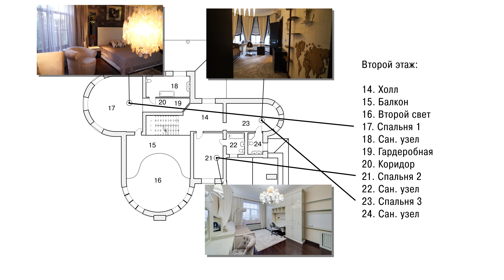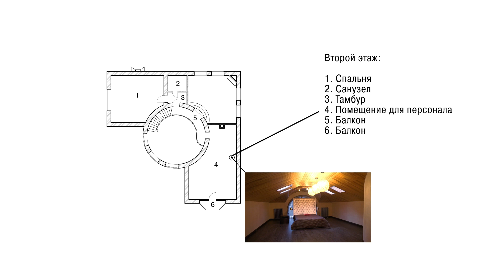Внутри резиденции на Новой Риге за 3 550 300 $ | Обзор коттеджа в КП «Гринфилд»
Всем привет. С вами Екатерина и канал элитной недвижимости Whitewill.

В этом выпуске мы вместе с Александрой, коллегой из отдела загородной недвижимости, проведём рум-тур по светлой, уютной, стильной и продуманной до мелочей резиденции в коттеджном посёлке «Гринфилд». Вы сможете оценить: атмосферу дома, дизайн интерьера, функциональность пространства, а также прекрасные виды, которыми будет любоваться хозяин этого дома

Если вы планируете приобрести элитный коттедж для комфортной жизни или рассматриваете его как инвестицию в недвижимость, то эта резиденция на Новой Риге с выходом к центральному парку станет отличной покупкой.

Оставайтесь с нами до конца, чтобы увидеть, как выглядит территория дома, в котором сбываются мечты.

Компания Whitewill помогает клиентам купить квартиру или апартаменты мечты в современных новостройках Москвы. У нас нет цели продать побольше лотов в определённом жилом комплексе или от конкретного застройщика. В нашем портфеле более 150 проектов по разумной рыночной цене. Среди них найдётся и ваш идеальный дом.

0:00 – Коттедж в посёлке «Гринфилд»
0:38 – Расположение
1:10 – Входная группа и освещение
1:30 – Гардеробная
1:54 – Гостиная
2:23 – Кабинет
3:00 – Столовая зона и кухня
3:40 – Второй этаж
4:32 – Спальни и план основного дома
6:17 – Игровая детская
8:01 – Терраса и двор
9:25 – Гостевой дом
10:14 – План гостевого дома
10:26 – Спа-зона с комнатой отдыха
10:51 – Джакузи и банный комплекс
11:19 – Гостевая комната
11:43 – Комната для персонала
12:06 – Плюсы коттеджа
12:57 – Итоги
13:29 – Инвестиции в коттеджные посёлки на Новой Риге